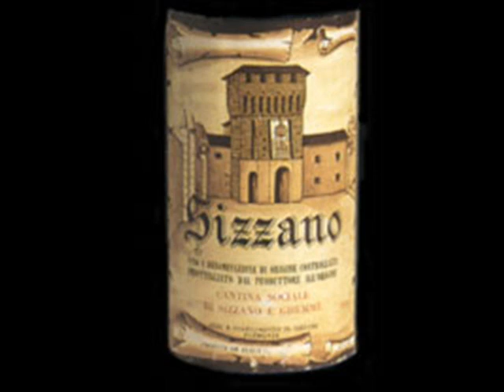La Pro Loco di Sizzano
Cultura,Passione,Gastronomia dal 1974